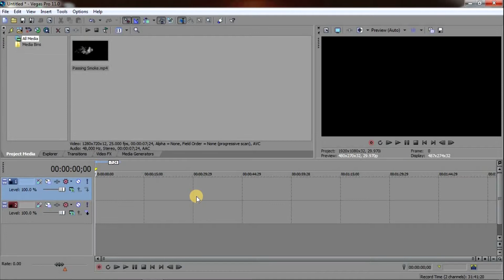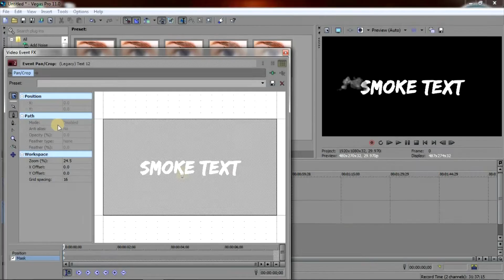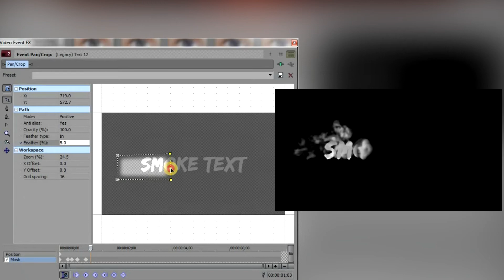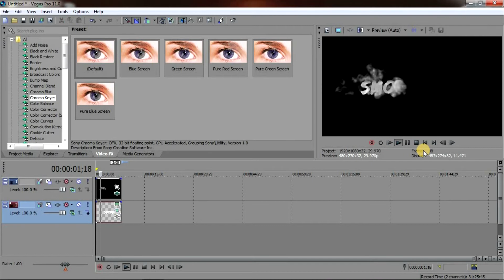How to create SMOKE TEXT EFFECT in Sony Vegas | the easiest way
You want to learn How to create some amazing effects..??
then you came to the right place my friends, here i'll teach you some amazing effects for your video.
I'll teach you the most easy way to do this effects .
This tutorial is very helpful for beginners.
Today's tutorial is about :

How to create SMOKE TEXT EFFECT in Sony Vegas.

I'll saw you the easiest way to do this effect.
You'll need the PASSING SMOKE footage i gave this link below you can download it from there.
You don't need any expensive plug-in, all you need is just Sony Vegas.
We will make this completely in Sony Vegas.
You can create this effect in any version of Sony Vegas the method is same in all versions.
You can use this effect for your video title,Intros or anyway you want .

...there is no rule for creativity :)

To learn about this effect all you have to do is just follow my steps and then you can create this effect.
You can make your videos more cool by using this kind of effects.

I just need your support...

If i'll get more support i'll upload more and more amazing and helpful tutorials for you.

= If you have any question then you can ask me in the comment.

We will back right soon.. So till then keep trying.